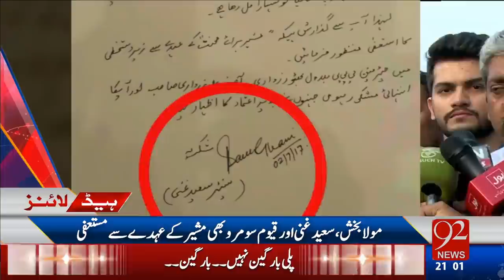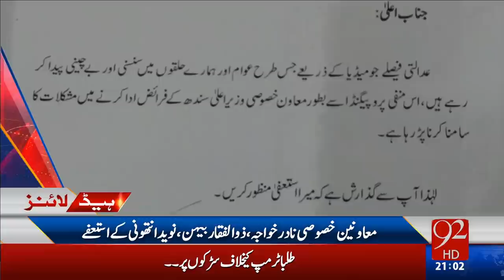92Headlines 09:00pm 02-02-2017 - 92NewsHD